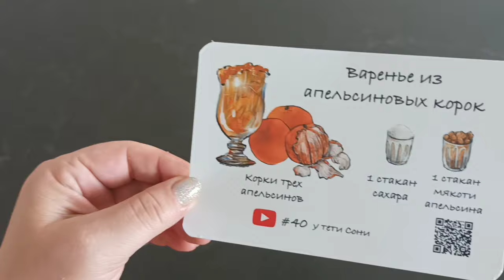#40 как приготовить Простое варенье из апельсинов | Рецепт | Апельсиновое варенье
Узнайте, как приготовить простое варенье из апельсинов - идеальное дополнение к вашему завтраку или чаю. Этот рецепт варенья из апельсинов прост в приготовлении и вкусен!
в Израиле круглый год сезон цитрусовых.
в этот раз у меня дома оказались настолько вкусные апельсины, что даже корочки захотелось пустить в дело.
значит будет то ли варенье, то ли цукаты
Понадобится:
-корочки 3 апельсинов
-мякоть 1 апельсина
- 2 чл соли
- сахара столько же, сколько мякоти апельсина

корочки нарезать тонкой соломкой, залить водой, добавить соль и поставить на огонь до закипания. через 2 минуты слить воду. ещё 2 раза прокипятить, но уже в воде без соли.
в сотейник собрать отваренные корочки, мякоть и сахарный песок. варить до загустения на слабом огне.